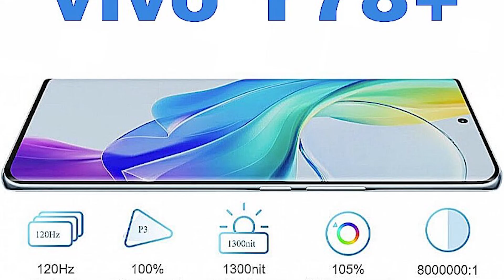رسميا Vivo Y78 Plus - افضل موبايل متوسط بسعر اقتصادي جداً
مواصفات Vivo y78 Plus :-

وزن 177 جرام وأبعاد 164.3×74.8×7.9 مم
خامات خارجية من البلاستيك بالكامل
دعم تركيب شريحتين إتصال 5G ولا يدعم تركيب كارت ميموري
شاشة من نوع AMOLED بقياس 6.78 بوصة بدقة 1080×2400 بيكسل وبجودة FHD+ مع كثافة بيكسلات 388 بيكسل لكل بوصة وسطوع يصل الى 1300 شمعة ومعدل تحديث 120 هيرتز
معالج كوالكوم سناب دراجون 695 ثماني النواة، النواتين الأقوى من نوع Kryo 660 Gold بتردد 2.2 جيجا هيرتز، دقة تصنيع المعالج 6 نانو ميتر، المعالج الرسومي هو Adreno 619
واجهة فيفو Origin OS 3 مبنية على Android 13
مساحة تخزين 128 جيجا او 256 جيجا مع 8 جيجا رام او 256 جيجا مع 12 جيجا رام
الرامات من نوع LPDDR4X والذاكرة من نوع UFS 2.2

كاميرا سيلفي واحدة بدقة 8 ميجا بيكسل بفتحة عدسة F/2.0 تدعم تصوير فيديوهات بجودة 1080p@30fps
كاميرا خلفية مُزدوجة، الرئيسية 50 ميجا بيكسل بفتحة عدسة F/1.8 بها مثبت بصري، الثانية 2 ميجا بيكسل بفتحة عدسة F/2.4 وهي مُخصصة للعزل
الكاميرات تدعم الـNight Scene والـHDR وتصوير فيديوهات بجودة 1080p@30fps
الهاتف لا يدعم الـNFC
الهاتف يدعم منفذ السماعات الـ3.5 مللي، والسماعات الخارجية Mono
بصمة الإصبع موجودة أسفل الشاشة
يمكن فتح الهاتف من خلال Faceunlock
بطارية ليثيوم بوليمر بحجم 5000 مللي امبير تدعم الشحن السريع بقدرة 44 وات ويتم الشحن من خلال USB Type C
ألوان الهاتف الأزرق، الأسود والذهبي

سعر موبايل Vivo Y78 Plus :-
السعر بالدولار الأمريكي
230 دولار
السعر فى السعودية
860 ريال
السعر فى العراق
335800 دينار
السعر فى الهند
18865 روبية
السعر فى مصر
7100 جنيه